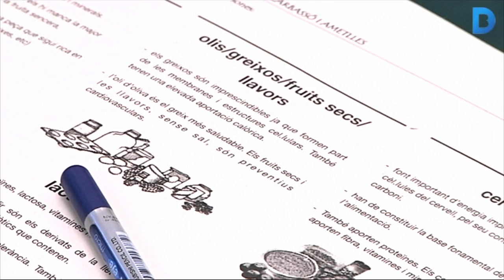Èxit d'inscrits en l'obertura dels tallers del casal de barri de Sant Andreu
Els tallers del casal de barri de Sant Andreu han començat a mitjan octubre. Inicialment, se n'havien programat 26 repartits en cinc categories: art i expressió, salut i benestar, gastronomia, cultura digital i recursos i humanitats. Les propostes han tingut, segons els gestors, una bona acollida i gràcies a això s'han pogut obrir 15 tallers. Els que han tingut més inscrits són els tallers de ioga, acroioga, ioga per embarassades i aeris. De fet, en alguns d'ells hi ha llista d'espera. A més, 19 entitats van començar a treballar al casal abans d'estiu. Ara ja n'hi ha una trentena. Totes elles comparteixen espais i tenen assignats un horari per a poder fer ús dels despatxos. Més informació